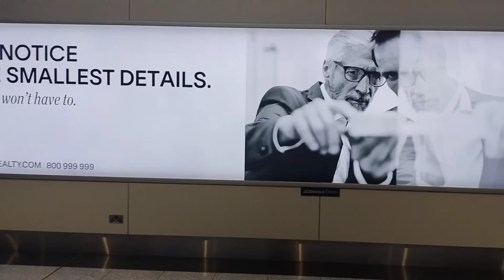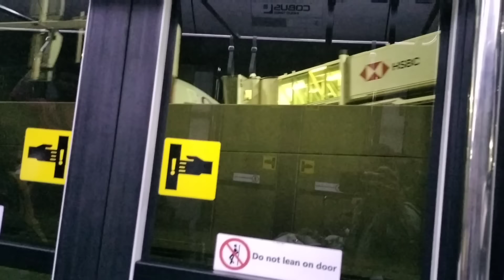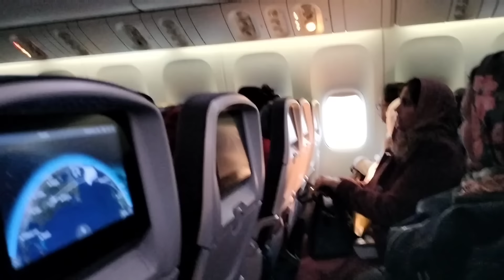India to Canada Journey Vlog 🇨🇦 Aunti Ji Emotional ho gyi 😥 Whole Journey पहुंच गए कनाडा मास्टर जी🎊🎉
Seema ki new video
Seema ka vlog
vlog with Seema
Seema ka new vlog
Village Life Seema
Village Life with Seema
Seema vlogger